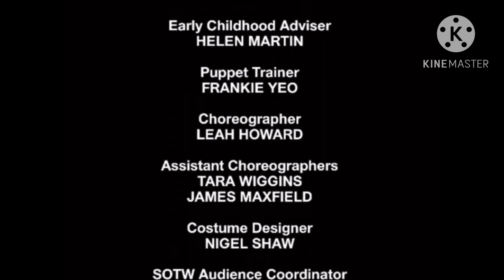2 de agosto de 2024